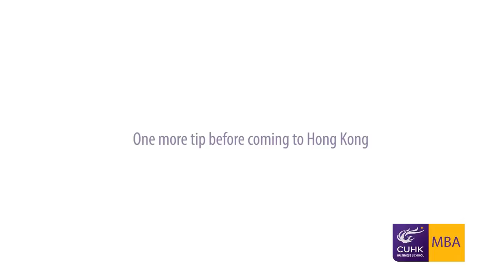Student Interview: Jigyasa Dua shares her experience in Hong Kong & CUHK MBA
Ms. Dua got her first degree in Australia and comes from India. She talks about the vibrant Hong Kong and why she chose CUHK MBA: strong faculty making up and Elite Mentorship Program. She also gives a tip before coming to Hong Kong.